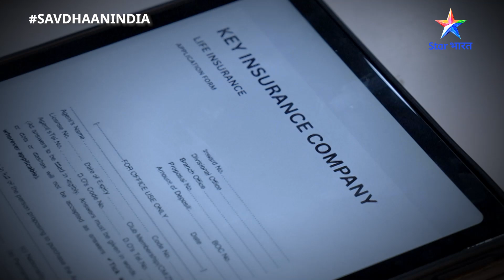Jinhon ne ki parvarish, unhein hi chand paison ke liye utaar diya maut ke ghaat?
Jinhon ne ki parvarish, unhein hi chand paison ke liye utaar diya maut ke ghaat? Aakhir kahaan se aati hai aisi bhayaanak soch? Dekhiye 'Savdhaan India- Criminal Decoded', Somvaar se Shanivaar, raat 10:30 baje, StarBharat par.